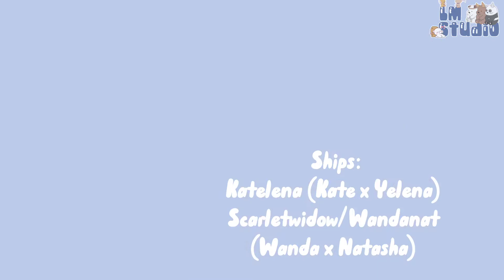Little Woman +Kate reaccionan a Amy es Yelena Belova 1/2 /Katelena/🇲🇽🇺🇸/ⴵ𝐋𝐌_𝐒𝐭𝐮𝐝𝐢𝐨ᗢ